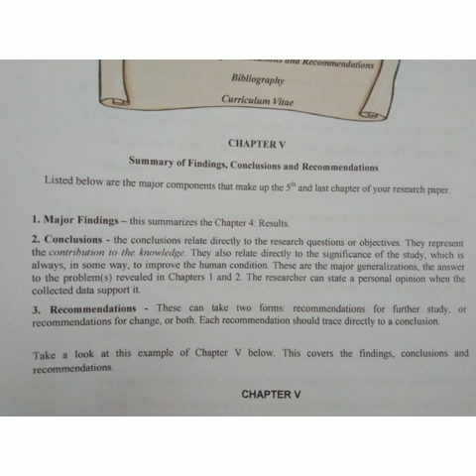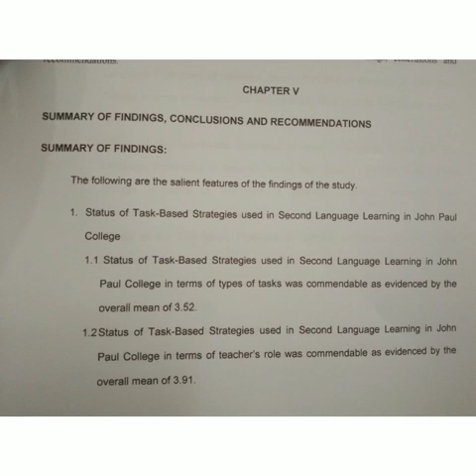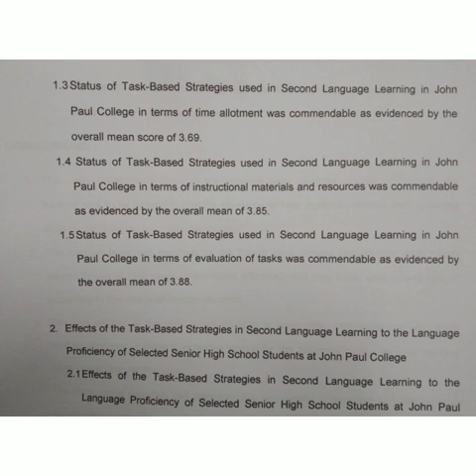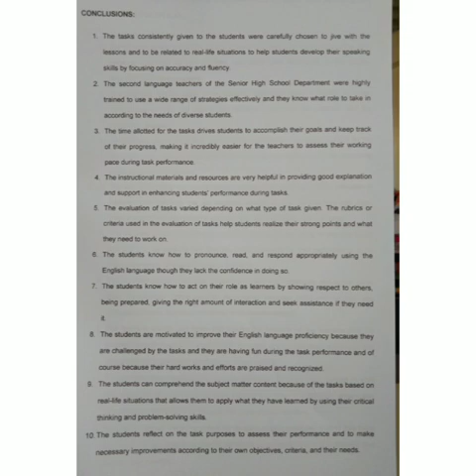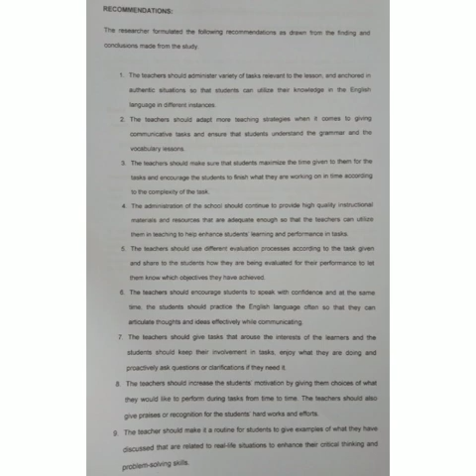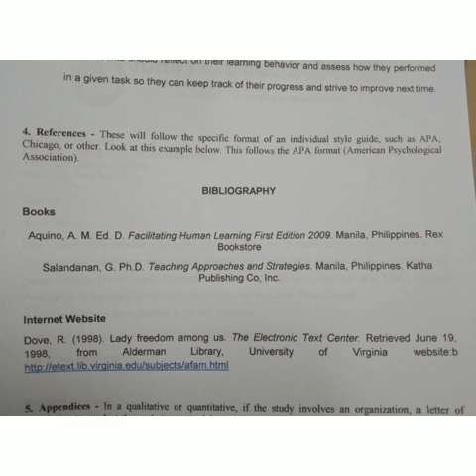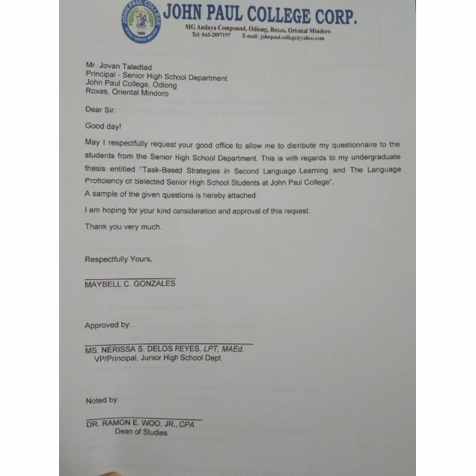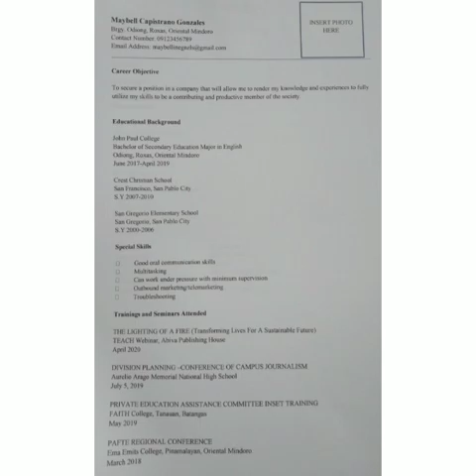Chapter V - Summary of Findings, Conclusions, and Recommendations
This video also includes the Appendices of your research paper